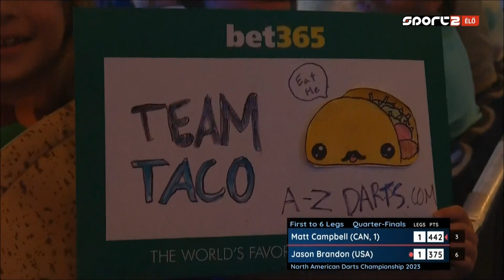PDC North American Darts Championship 2023 Quarter-Final M. Campbell vs J. Brandon 2023 06 03 HUN